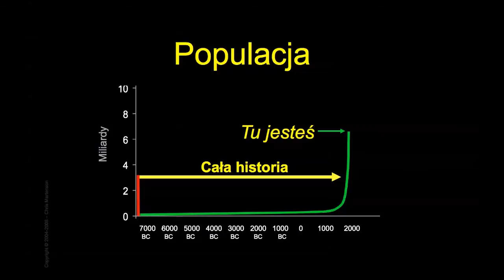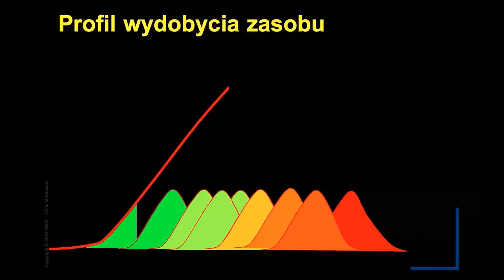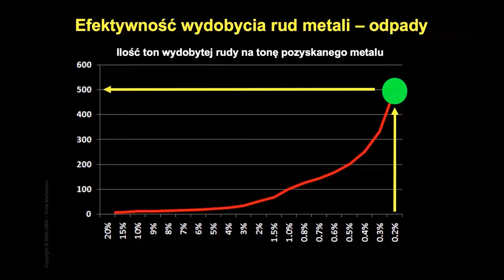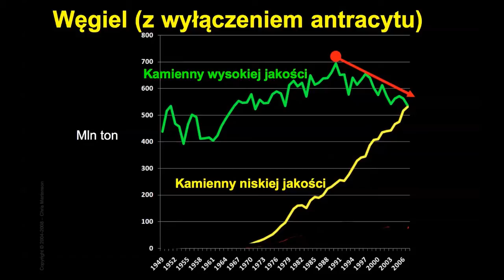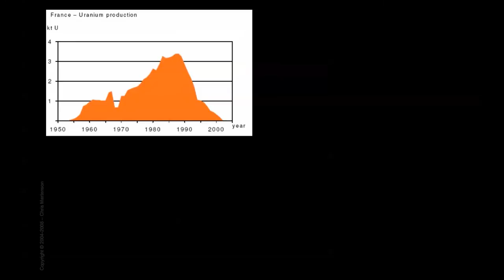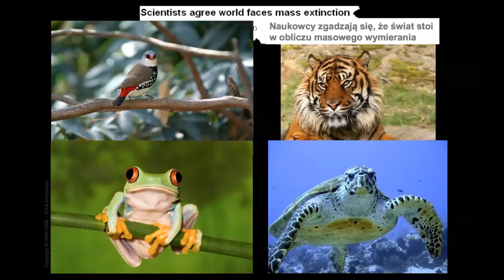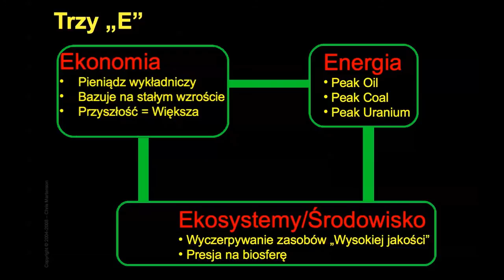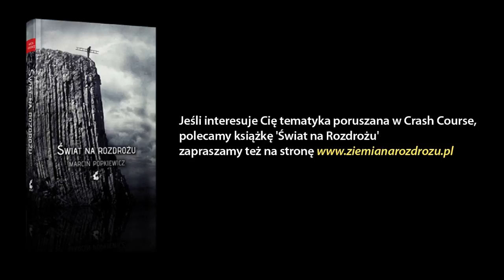Crash Course PL, rozdział 18, Środowisko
Podstawową intencją Crash Course jest pokazanie, że istnieje rozbieżność między wykładniczym systemem monetarnym, który wymusza ciągły wzrost, a życiem na skończonej planecie. W tym rozdziale dowiesz się, że nasza planeta jest znacznie mniejsza, niż mogło Ci się wydawać.
Przyczyna tego leży głownie w tej oto krzywej. Populacja.
Zauważ, że ludzka populacja osiągnęła 3 miliardy w 1960 roku, sięgnęła dziś 7 miliardów, a prognozy mówią o następnych 3 miliardach do połowy stulecia. Całą swoją historię aż do 1960 roku ludzkości zajęło osiągnięcie 3 miliardów, następne 3 miliardy zajęły już tylko 40 lat.
Zanim zaczniemy omawiać kwestię wzrostu populacji o 50% w ciągu 40 lat, pozwól że zademonstruję Ci kłopoty, z jakimi będzie borykała się produkcja żywności.
W tym roku na Ziemi przybędzie 70 milionów ludzi. 70 milionów. By sobie to wyobrazić, powiem, że to trzy razy tyle ludzi, ile mieszka w 10 najludniejszych miastach w USA. Światowy wzrost populacji w ciągu następnych 40 lat jest ekwiwalentem corocznego powiększenia o trzykrotność populacji tych miast.
Więcej ludzi to większe zużycie zasobów. Więcej aluminium, więcej jedzenia, więcej dóbr konsumpcyjnych dostarczanych do większej ilości miejsc i więcej samochodów. Zawsze więcej samochodów. Na wypadek, gdyby ktoś pomyślał sobie, że to nie problem, bo wzrost będzie dotyczył ludzi żyjących w Chinach w ziemiankach, może z osłem i wiklinowym koszykiem, pokażę jedno z najszybciej rozwijających się miast na świecie. Pod wieloma względami są one nowocześniejsze niż niejedno miasto na Zachodzie. To jest to, do czego każdy dąży. Ludzie na świecie są tacy sami. Wszyscy chcemy żyć w lśniących miastach i chcemy kupować ładne rzeczy w ładnych dzielnicach.
Jedną z cech, którą ludzie dzielą ze wszystkimi organizmami, jest to, że najpierw wykorzystujemy najlepsze jakościowo zasoby.
Kiedy zużywamy zasoby, zaczynamy eksploatację od tych najbliżej położonych, najbogatszych, najłatwiej dostępnych, a dopiero potem przechodzimy stopniowo do wydobycia tych trudniejszych, mniej zasobnych lub odleglejszych. Oznacza to, że wraz z upływem czasu energia potrzebna do zdobycia tych zasobów rośnie, tak jak i koszt ich pozyskania. Co do tego nie ma żadnych wątpliwości.
Oto przykład. Kiedy kolonizowaliśmy nasz kraj, odnajdywaliśmy wiele niezwykłych rzeczy dostępnych na wyciągnięcie ręki, takich jak ten samorodek miedzi.  Wkrótce szybko one zniknęły i zaczęliśmy eksploatację rud o największej dostępnej zawartości miedzi. A jak to wygląda teraz?
Teraz mamy takie kopalnie jak ta w kanionie Bingham w Utah. Kiedyś była tu góra, teraz jest dziura w ziemi o szerokości 4 kilometrów i głębokość ponad 1 kilometra. Koncentracja miedzi w rudzie wynosi jedynie 0,2%.  Czy sądzisz, że wysilalibyśmy się tak, gdyby w strumieniach wciąż leżały liczne gigantyczne samorodki miedzi? Nie ma mowy.
Dziura w ziemi o szerokości 4 kilometrów i głębokości ponad 1 kilometra jest spektakularnym przykładem wykorzystania energii. Kiedy energią będzie mniej dostępna, wydaje mi się mało prawdopodobne, abyśmy jeszcze kopali takie dziury, co sprawi, że miedź będzie coraz trudniej dostępna.
A teraz zaczyna robić się naprawdę interesująco. Ilość energii i pieniędzy niezbędnych do wydobycia danego metalu lub minerału zależy od jakości rudy.
Mierzylibyśmy ją jako procentową zawartość pożądanej substancji. 10% ruda miedzi zawiera 10% miedzi i 90% , hmm...  czegoś innego. Takiego jak skały i tym podobne. Dla 0,2% rudy miedzi, by uzyskać kilogram czystego metalu, musimy wydobyć 500 kg takiej rudy. Użyłem tej wartości, ponieważ taka jest zawartość miedzi w rudzie z kopalni Bingham.
Pomaga to wyjaśnić, dlaczego ta dziura jest tak wielka. Mówi to nam, że bez olbrzymich ciężarówek raczej nie bylibyśmy w stanie eksploatować rud o tak niskiej jakości. Oznacza to, że znajdujemy się już daleko w prawym końcu krzywej dzwonowej, zarówno pod względem energii, jak i kosztów.
Czy robimy to dlatego, że lubimy wyzwania, stawiane nam przez złoża niskiej jakości? Oczywiście nie, robimy to dlatego, gdyż wyczerpaliśmy te zasobniejsze. Robimy to, ponieważ jest to najlepsza opcja, jaka nam pozostała. Robimy to, ponieważ w przeciągu zaledwie 200 lat wykorzystaliśmy już wszystkie lepsze złoża.
Popatrzmy na inny przykład, węgiel. Wzrost wydobycia węgla od lat 40. był stały, na poziomie 2% rocznie. Ten rodzaj stałego, ciągłego wzrostu wykładniczego jest tym, czego nasze społeczeństwo i gospodarka najbardziej pożąda. Prezydent Bush powiedział, że węgla pozostało nam na następne 250 lat, sugerując, że ta czerwona linia może rosnąć w tym kierunku przez następne 250 lat. Inaczej mówiąc, bez paniki: tyyyle węgla czeka na wydobycie.
Ale w całej tej historii jest jedno 'ale'...